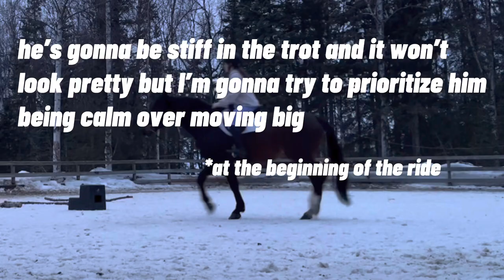BARN VLOG - bridless ride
riding lido bridleless and doing my chores

barn vlog of a regular day as a 16yr old queer/gay equestrian in anchorage Alaska. In my ride I rode with a neckrope and a bridle and did most of my riding with the neckrope.

@niathehorsegirl on al socials
followers: 33